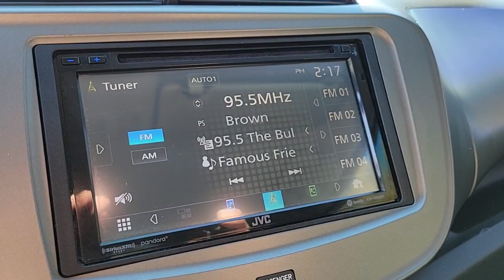2011 Honda Fit Las Vegas, NV Henderson, NV, North Las Vegas, NV, St George, UT, Mesquite, NV N741766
Alabaster Silver Metallic Used 2011 Honda Fit Available in Las Vegas, Nevada at Findlay Honda Northwest. Servicing the Henderson, NV, North Las Vegas, NV, St George, UT, Mesquite, NV area.

Welcome to Findlay Honda of Centennial Hills. We recognize that it's New to You! All of our vehicles are hand picked and inspected. This vehicle includes the following options:brbrUSB, ALL NEW CABIN AND A/C FILTERS, NEW WIPERS, FRESH OIL CHANGE.brbrAlabaster Silver Metallic 2011 Honda Fit Sport FWD 1.5L 16V 4-Cylinder SOHC i-VTEC 5-Speed Automaticbrbrbr27/33 City/Highway MPG Recent Arrival!brbrbrAwards:br * JD Power Initial Quality Study, JD Power Dependability Study * Car and Driver 10 Best Cars * 2011 KBB.com Top 10 Coolest New Cars Under $18,000 * 2011 KBB.com Best Resale Value Awards * 2011 KBB.com Brand Image AwardsbrKelley Blue Book Brand Image Awards are based on the Brand Watch(tm) study from Kelley Blue Book Market Intelligence. Award calculated among non-luxury shoppers.  Kelley Blue Book is a registered trademark of Kelley Blue Book Co., Inc.brCar and Driver, January 2017.brCall us today to schedule your VIP Test Drive!